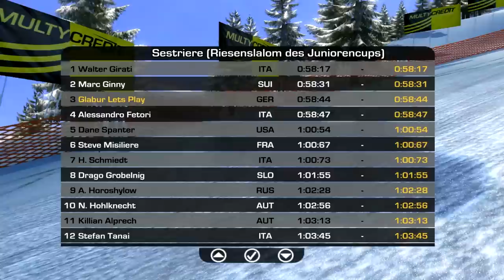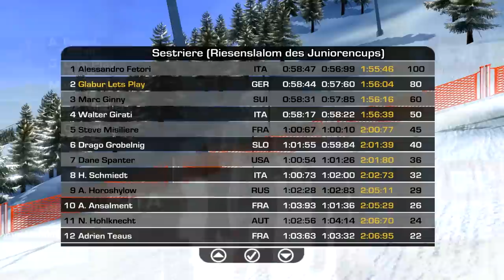Let's Play Old Game Alpine SKI Racing 2007 #005 Juniorliga [Deutsch] [HD+]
Let's Play Old Game Alpine ski Racing 2007